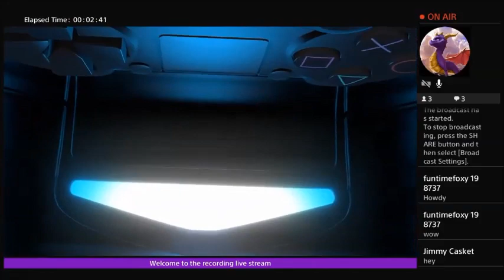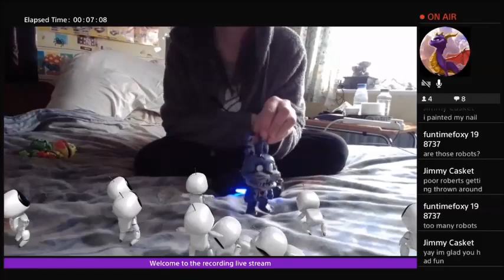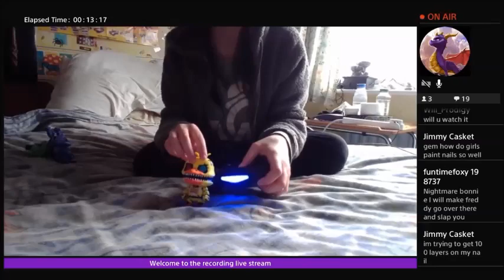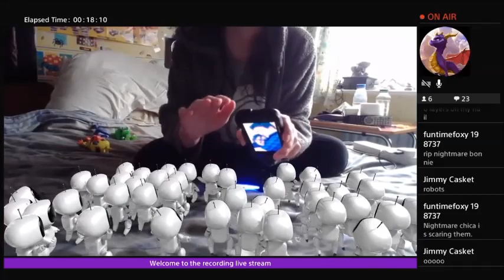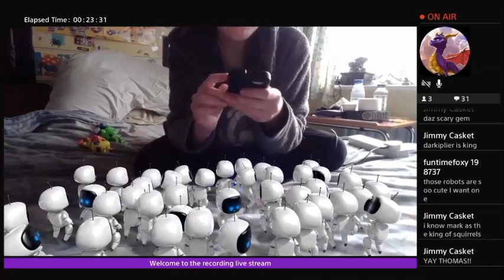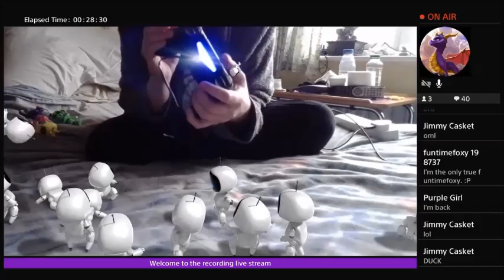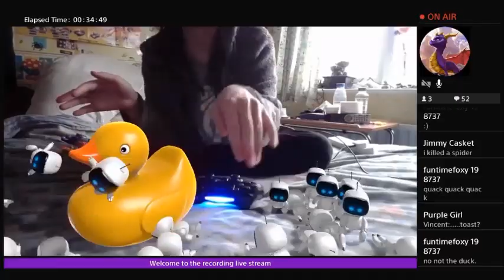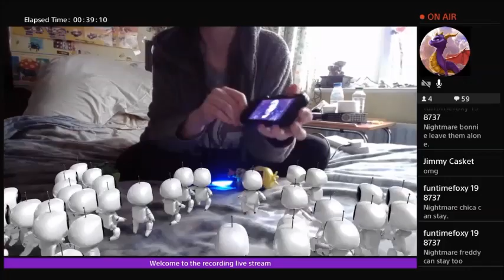Playing with the AR bots | PS4 The Playroom #1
I just wanted to do something relaxing and fun with my PS4 webcam and remembered The Playroom that was installed automatically on my PS4. Because I was using my PS4 webcam, I didn't want to reveal my face...just yet unless you guys want me to but it will take more than one comment for me to do so.